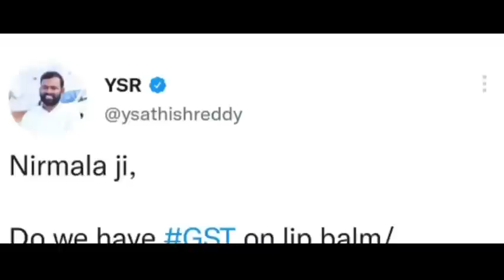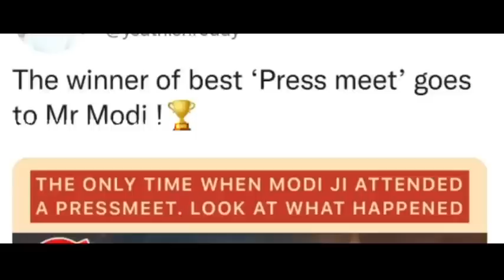NIMMI LATEST TROLL | NIRMALA SITHARAMAN MODI PHOTO | நிர்மலா சீதாராமன் | TROLLTUBE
NIRMALA SITHARAMAN LATEST TROLL |  | NIRMALA SITHARAMAN MODI PHOTO | நிர்மலா சீதாராமன் | TROLLTUBE
NIRMALA SITHARAMAN LATEST TROLL | LIPSTICK ISSUE TROLL | NIRMALA SITHARAMAN TROLL TAMIL | TROLLTUBE